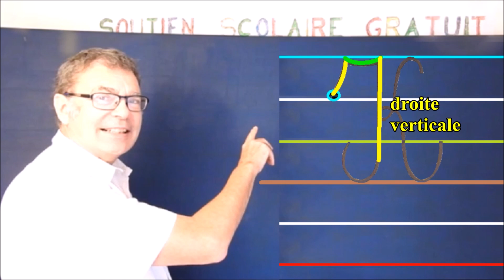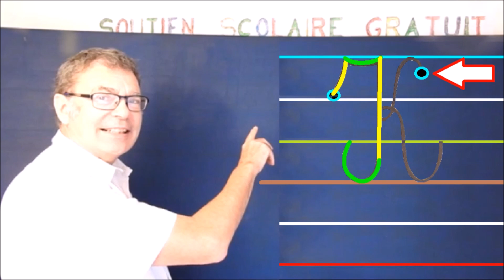Fiche d'écriture à imprimer : Exercice de la lettre K majuscule # 11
Fiche d’écriture à imprimer gratuit et exercices de la lettre de la lettre K de l’alphabet française en écriture cursive majuscule pour vos enfants dès la grande section de maternelle, cp, ce1, ce2, … mais aussi aux adultes ou élèves en difficultés : clis, ulis, dys, ainsi qu’aux classes d’école à la maison, à distance (ead), instruction en famille (ief), … Cet exercice d’écriture peut être réalisé en même temps que les exemples de démonstration de l’écriture avec la prononciation de chaque lettre de l’alphabet par un natif français dans cette vidéo sur une feuille d’écriture déjà imprimée. La lettre ( K ) majuscule se trace en deux fois sur une hauteur de trois interlignes, c’est la plus grande lettre majuscule. Vous pouvez imprimer cette fiche d’écriture mise à votre disposition gratuitement sur mon réseau social facebook et vous entraîner à l’apprentissage progressif pas à pas de cette lettre F et ainsi apprendre à écrire vous-même pour avoir une belle écriture
Les fiches d’écriture cursives de l’alphabet sont prêtes à être imprimées, elles contiennent des conseils comme les points de départ du crayon ou stylo, le sens de l’écriture avec des flèches, la description des formes comme les boucle, les courbes, …, vous y trouverez également des exercices progressifs pour apprendre à écrire chaque lettre pas à pas, le tout imprimable. Toutes mes fiches sont gratuites et ont pour objectif d’apprendre à écrire et d’affermir le geste de l’écriture dès la grande section de la Maternelle, puis au primaire : CP et CE1. Ces feuilles d’exercice vont permettre aux enfants ou adultes de s’exercer à l’écriture des minuscules cursives et ainsi de progresser chaque jour d’avantage. Retrouvez-moi tout au long de cette vidéo pour des cours complémentaires cliquables d’apprentissage à l’écriture pour vous aider dans votre progression : calligraphie, traçage dans l’espace, …